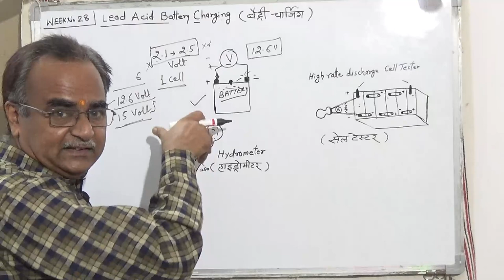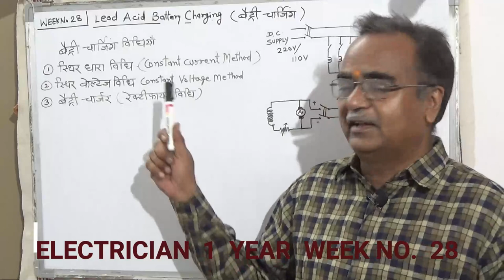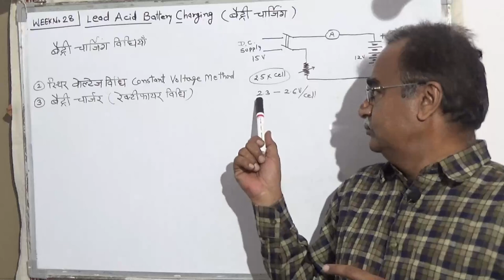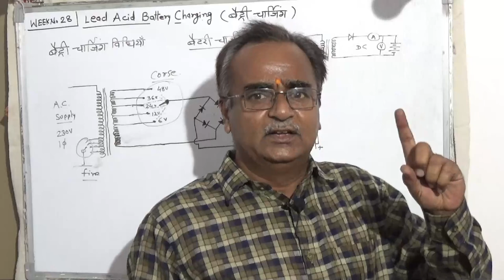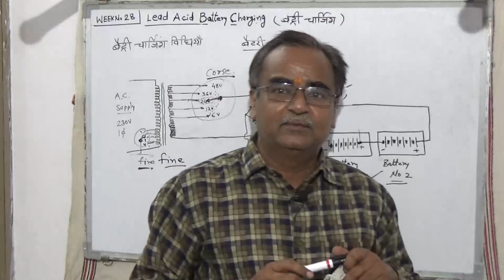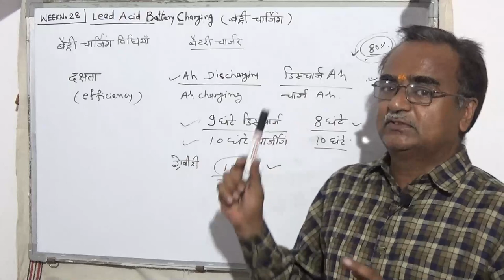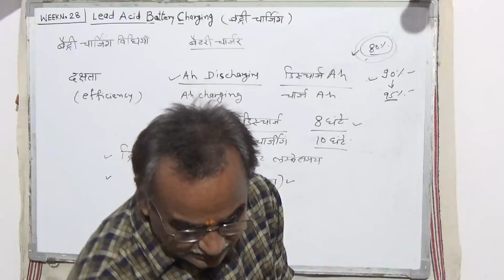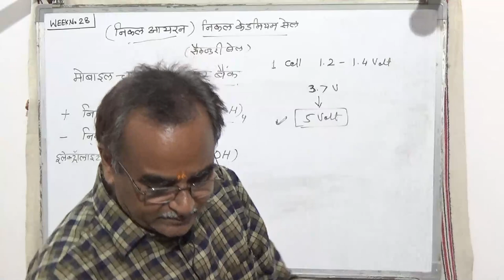TYPES OF BATTERY CHARGING METHOD & NICKEL IRON SECONDARY CELL MOBILE POWER BANK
study  material For the electrician wireman  , MMV , Mech. diesel ,MMV , Mech.Electronic trainee of  ITI and basic knowledge Battery  charging  method  , Testing  of battery ,  secondary cell  Nickel  Iron cell  with  Mobile  Power  bank  of electrical topics ex. please comment , share , subscribe like our channel